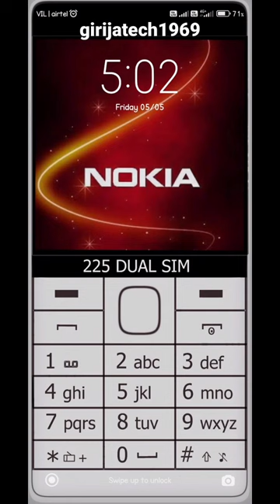mobiles nokia android huawei iphone apple asus infinix handphone lenovo old phone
crop top boy
android abba
deepa tiktok
john park
joke videos

lagu pile pile viral tiktok
nokia 6
nokia 7610
nokia e71
nokia lumia 1020
nokia n9

bbc documentary modi ji
beard growth oil
best love status
bike race
billie eilish tv
birthday to you ji
blender mixer grinder

boruto episode terakhir
btsv ff
bốn mùa thương em karaoke
car status